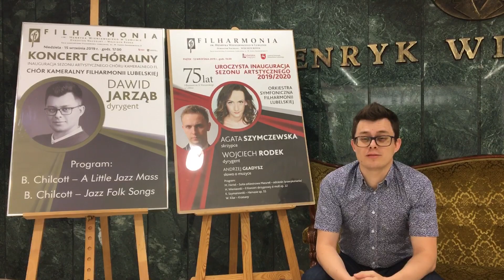15/09/2019 – Dawid Jarząb zapowiada koncert chóralny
Niedziela, 15 września 2019, godz. 17.00

Inauguracja sezonu artystycznego
Chóru Kameralnego Filharmonii Lubelskiej

Koncert Chóralny
Chór Kameralny Filharmonii Lubelskiej
Dawid Jarząb – dyrygent

Program:
Bob Chilcott – A Little Jazz Mass
Bob Chilcott – Jazz Folk Songs